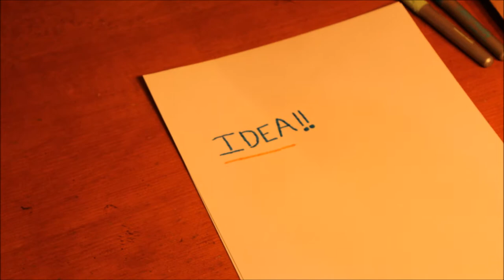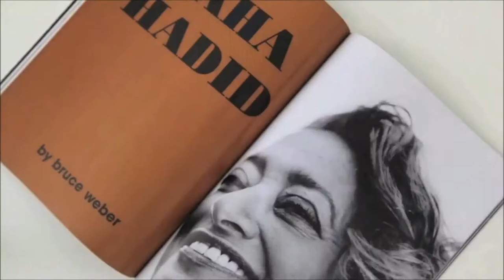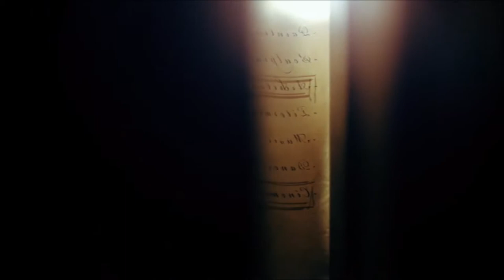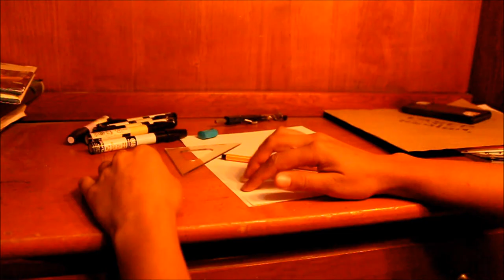Tengo una idea de Marisol Medina Pacheco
Es un vídeo con propósitos educativos
Marisol Medina Pacheco

no se pretende infringir ningún derecho de autor es una recopilación con fines educativos.